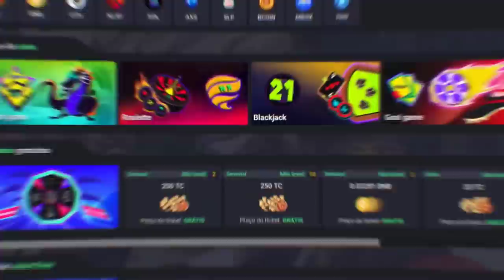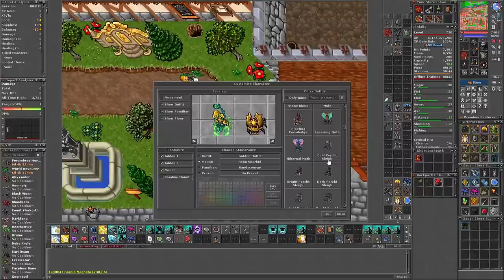DROPING THE HAMMER OF PROPHECY 🤑, FERUMBRAS FEROBRA UNITED DROPOU HAT, LVL 1932 DEAD